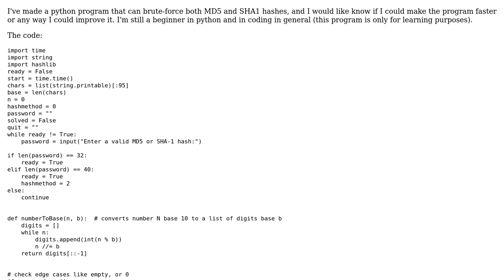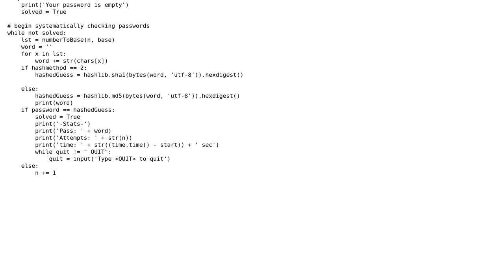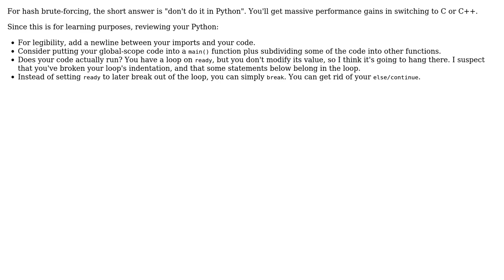Code Review: SHA-1 and MD5 BruteForce in Python 3.7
With thanks & praise to God, and with thanks to the many people who have made this project possible! | Content (except music & images) licensed under CC BY-SA | Music | Images & others | With thanks to user Thewizy user Reinderien user 200_success and the Stack Exchange Network Trademarks are property of their respective owners. You are responsible for your own actions.